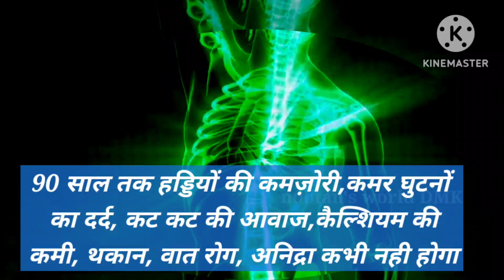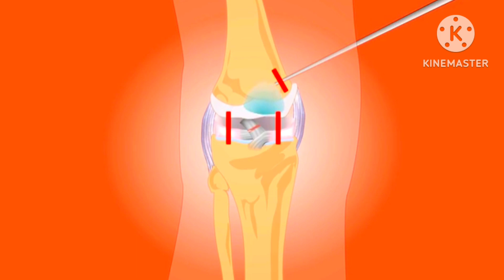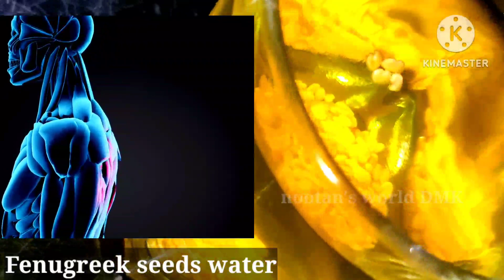Joint हाथ व पैरों में सुन्नपन,नसों में दर्द, सुजन ब्लॉकेज वात रोग घुटने+कमर में दर्द 7 दिन में खत्म